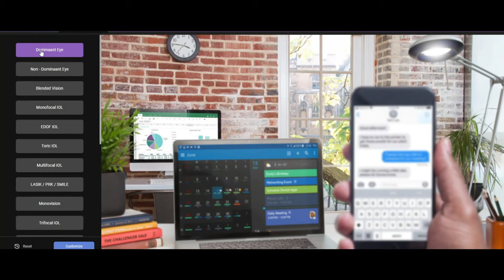Animation - This Is How Laser Blended Vision Does To Your Vision | Explained by Dr Dylan Joseph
Have you ever wondered what your vision looks like after having laser vision correction with blended vision?

In this animation video, Dr Dylan Joseph shows you how blended vision works and its positive effects on your vision. Remember, blended vision uses laser eye surgery to treat one eye for distance vision and the other for close-up distances. After surgery, both laser-corrected eyes will work together, ‘blending’ their focus to give you a wider range of vision. it is a treatment that is primarily used for a condition called presbyopia, but it can also be used for people who are short-sighted (myopia) or far-sighted (hyperopia) and who also may have astigmatism.

For most of our patients, it has been a really liberating experience. They now have great binocular vision for driving, looking at the computer, and reading.

𝐕𝐢𝐬𝐢𝐨𝐧 𝐟𝐨𝐫 𝐋𝐢𝐟𝐞 𝐂𝐥𝐢𝐧𝐢𝐜 - 𝐊𝐧𝐲𝐬𝐧𝐚
Advanced Surgical Centre, 4 Barracuda Street